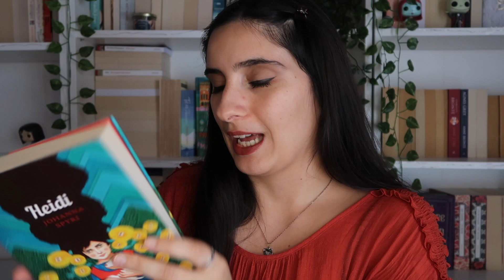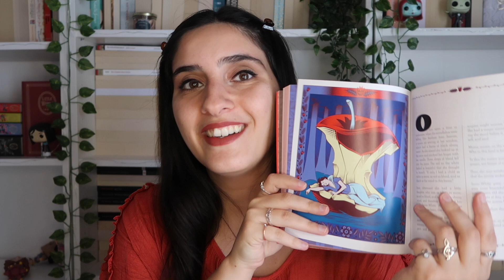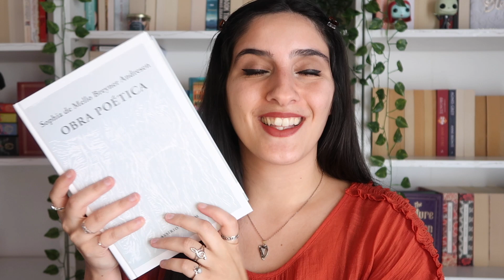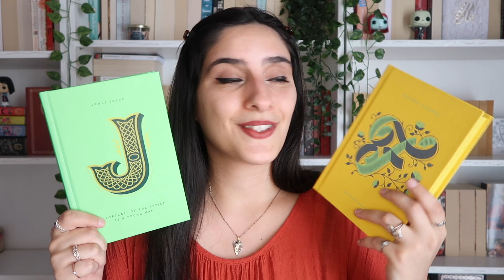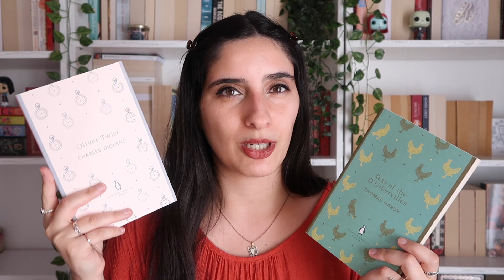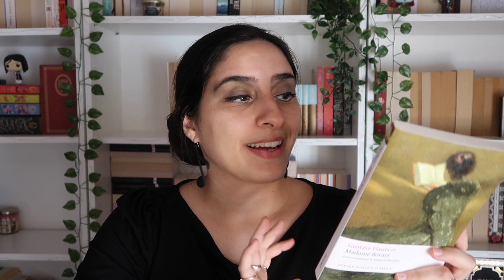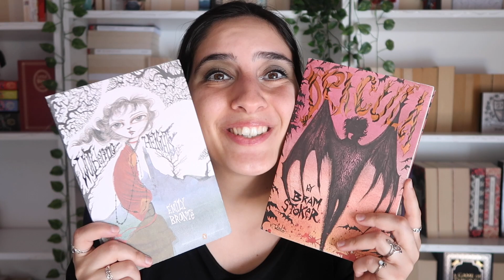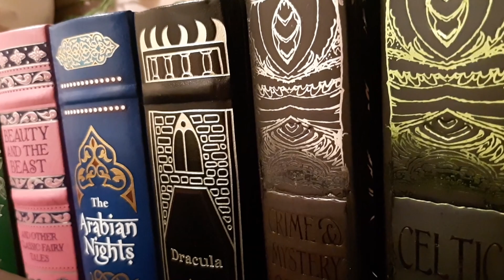my classic literature collection 🍃🧺 (2021)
hi friends, and welcome to my updated classics collection, aka me gushing about gorgeous covers for over an hour 😝
I'd love to know some classics you love, and which editions you prefer! this is a long one, so make sure to grab a cup of your favourite drink, get cosy and enjoy 💛☕️

📜 book clubs 📜

🧺 other ways to support me and my channel 🧺